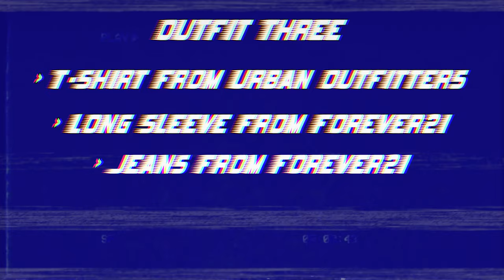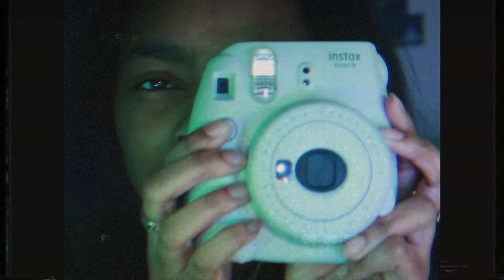80s//90s lookbook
*Equipment
canon G7X mark II (camera)
iPhone 7plus (as mic)

              love,
                    mitchella